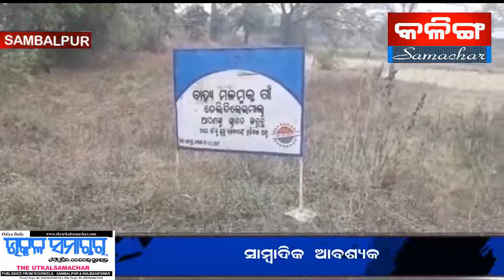The kalingasamachar TV news kuchinda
Kuchinda thana